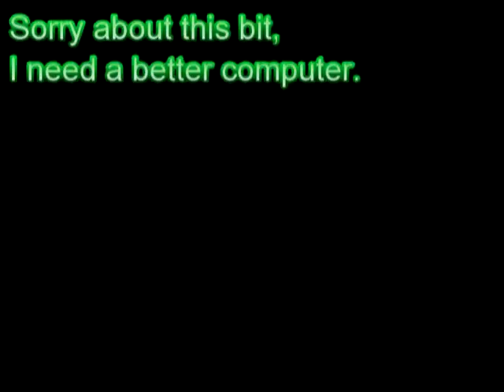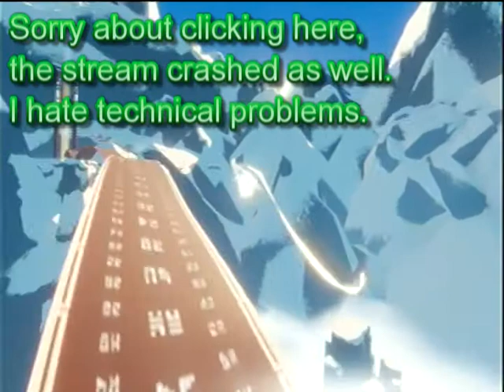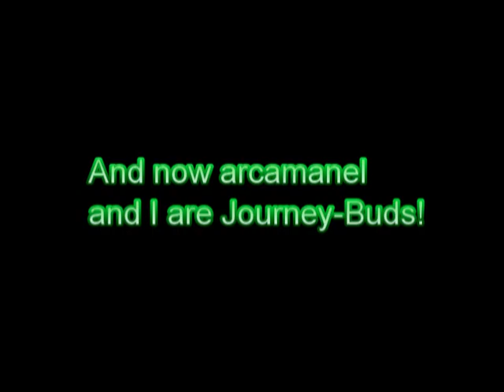Journey Finale with arcamanel Part 2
The finale of Journey with the first companion who stuck with me from start to finish, arcamanel. I don't know if you're watching, but if so I want to give you a big thanks for an awesome experience. I had never made it through a whole playthrough without somebody disconnecting halfway through before this. Funny enough I was streaming and thus was in a good position to record, and so I did, and that's why I'm able to bring this finale video to you now (if you don't want to see endgame content however, I'd say skip this one until you've experienced the amazing climax of Journey for yourself).
I'm really sorry about the occasional technical difficulties going off throughout this video, hopefully they won't distract too much from the game itself. I hope more than anything that I do the game some level of justice here, as I thought there are a few moments here that were pretty memorable.